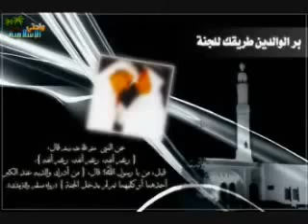Sheikh Muhammed Ash Shinqitee